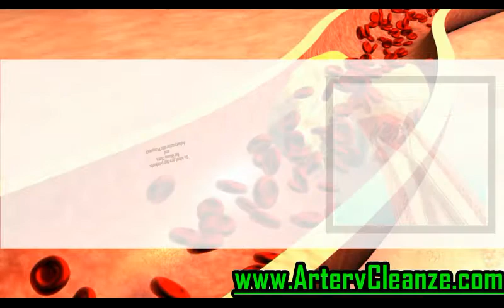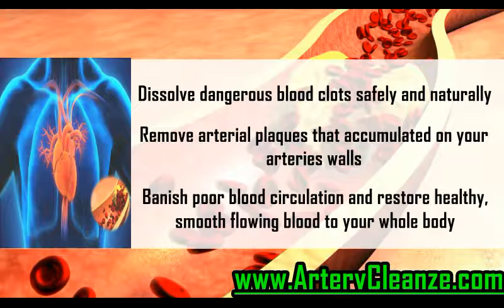Vitafusion CoQ10 Review, Does Vitafusion CoQ10 Work